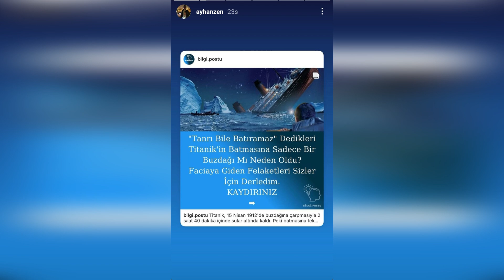Si bien se pensaba que Sıla era un pequeño témpano de hielo, se convirtió en un iceberg gigante.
Nuestro Sila solía ser como un pequeño iceberg,
 puede haber venido a ti.
Pero no del todo ahora.
Ese pequeño iceberg
creció
creció,
Se convirtió en un enorme iceberg en los polos.